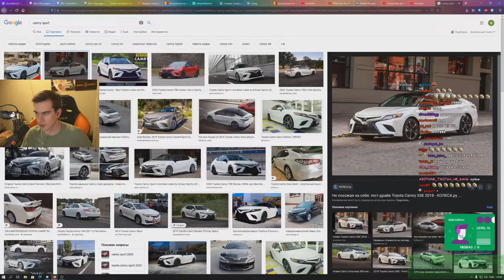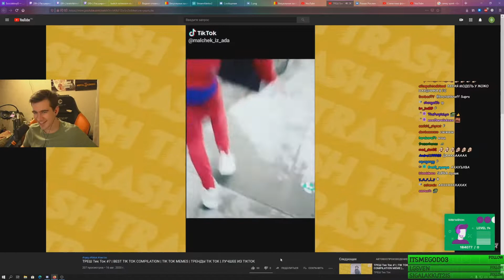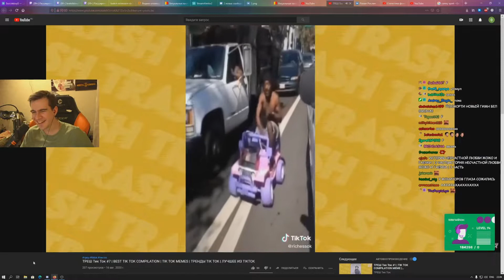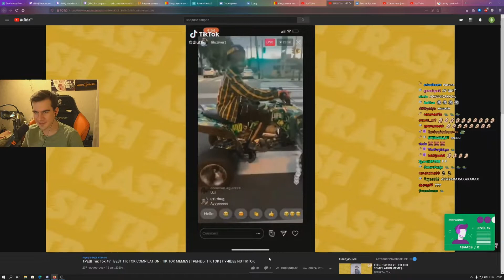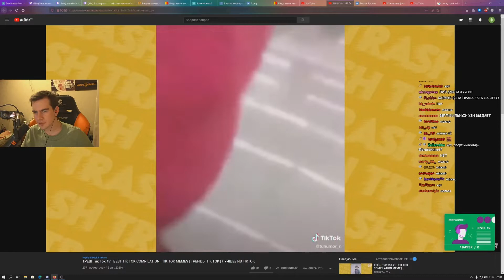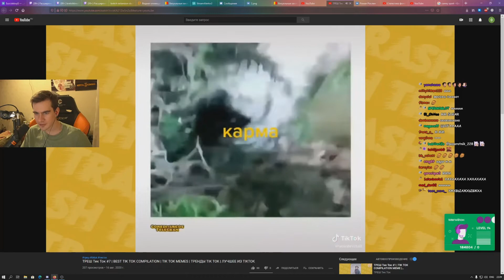БРАТИШКИН СМОТРИТ - ТРЕШ Тик Ток #7 | BEST TIK TOK COMPILATION | TIK TOK MEMES | ТРЕНДЫ TIK TOK